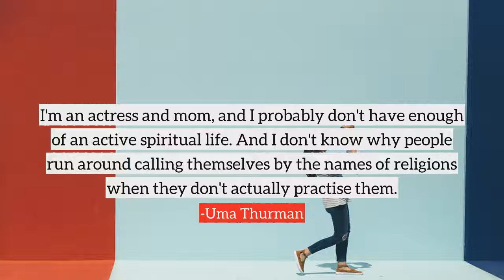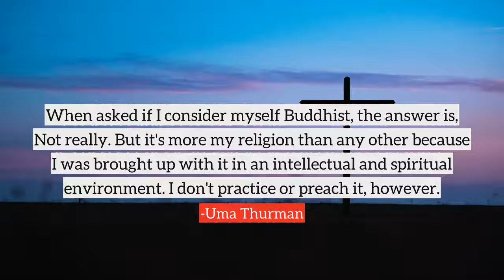Uma Thurman top Quotes, best quotes from Uma Thurman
Following are the few quotes from Uma Thurman, in this video
1) I'd like to classify my life as a romantic comedy. Unfortunately I feel it's probably more like a TV reality show.
2) I spent the first fourteen years of my life convinced that my looks were hideous. Adolescence is painful for everyone, I know, but mine was plain weird.
3) So, you know, parenting is a very intimate and amazing experience and one of the best experiences of my life.
4) I don't feel famous.
5) It is better to have a relationship with someone who cheats on you than with someone who does not flush the toilet.
6) I've learned that every working mom is a superwoman.
7) Desperation is the perfume of the young actor. It's so satisfying to have gotten rid of it. If you keep smelling it, it can drive you crazy. In this business a lot of people go nuts, go eccentric, even end up dead from it. Not my plan.
8) I was not particularly bright, I wasn't very athletic, I was a little too tall, odd, funny looking, I was just really weird as a kid.
9) I'm an actress and mom, and I probably don't have enough of an active spiritual life. And I don't know why people run around calling themselves by the names of religions when they don't actually practise them.
10) When asked if I consider myself Buddhist, the answer is, Not really. But it's more my religion than any other because I was brought up with it in an intellectual and spiritual environment. I don't practice or preach it, however.